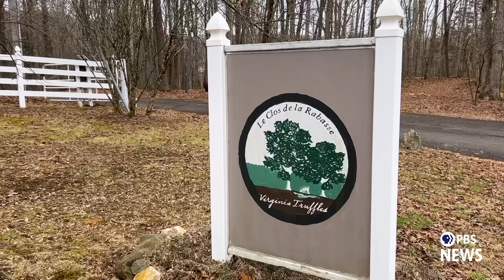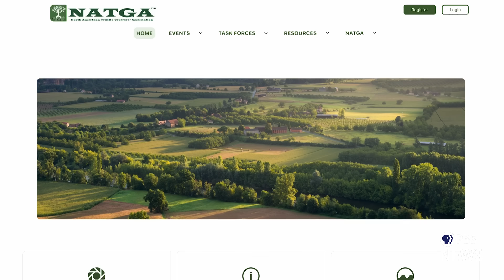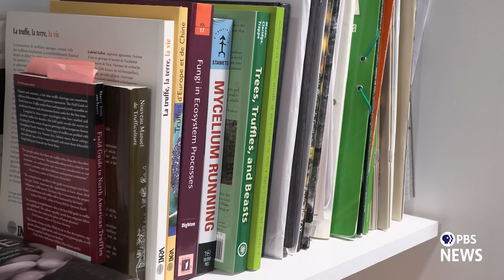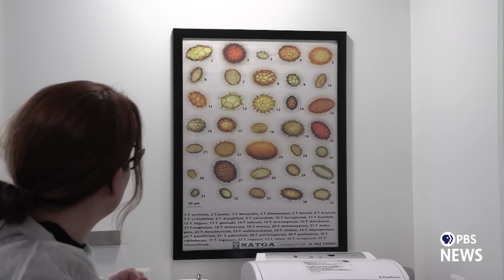How Americans are growing truffles and succeeding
There are more than 100 truffle orchards associated with the North American Truffle Growers Association (NATGA). One of those is in rural Virginia, finally producing black truffles— a decade after planting their first trees.

“There is a demand for this type of truffle, and we need to be able to get it so that it is something that is replicable,” said farm co-owner Pat Martin. “It's a finicky truffle, it's not easy to cultivate, and we need to try and streamline it.”

Truffle grower Margaret Townsend, who heads NATGA, said part of growing the young American truffle market is giving farmers the tools they need to understand the science behind truffles.

“I am very encouraged that we've transferred enough information that those orchards may really get up to significant production quantities,” she said.

PBS News producer Casey Kuhn looked into how science is helping this new market grow.